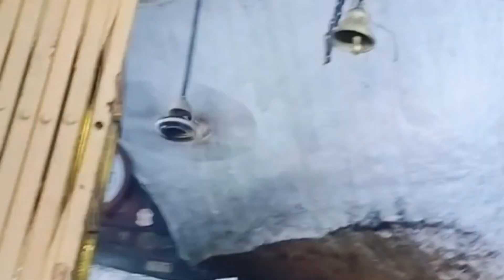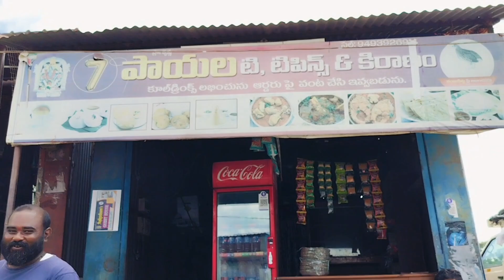దోస్త్ లతో దావత్ 😍 ఏడుపాయల వనదుర్గ గుడి🙏 తెలుసా మీకు🤔బెస్ట్ వీకెండ్ ట్రిప్ 👌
మా ఆయన బర్త్డే రోజు మేము ఇలా స్పెండ్ చేయడం చాలా హ్యాపీ గా అనిపించింది😊